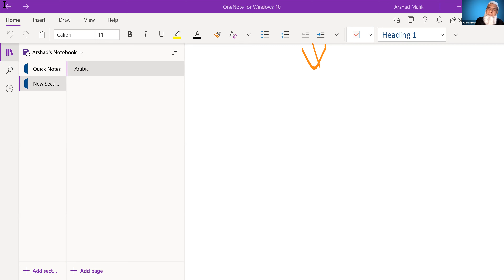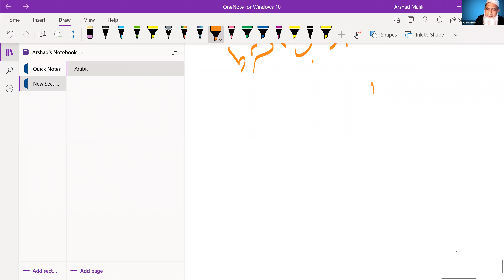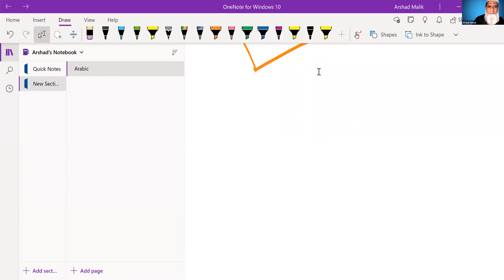Madinah Arabic Book 3 Lesson 15 2